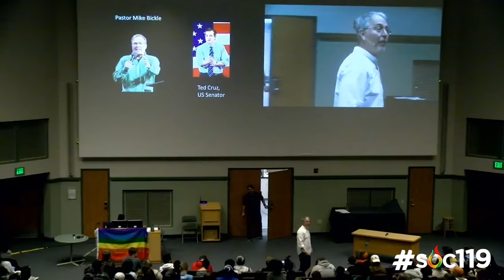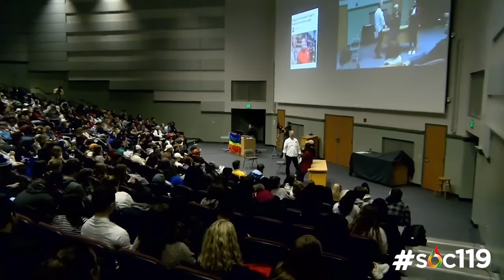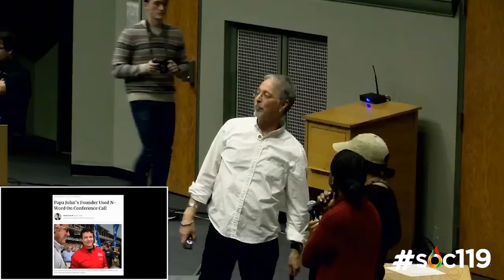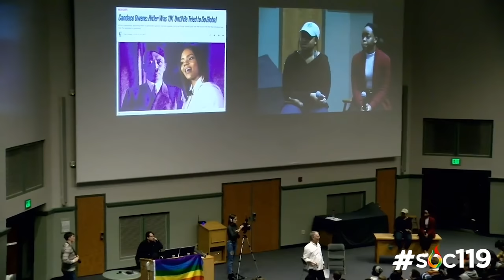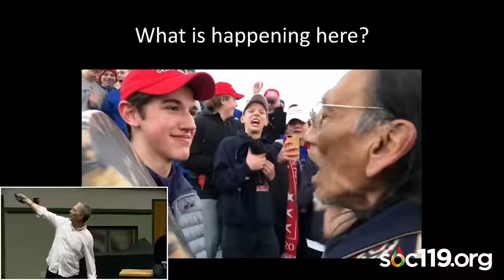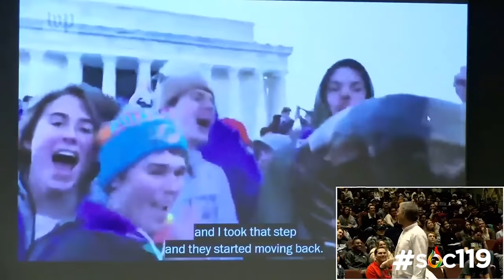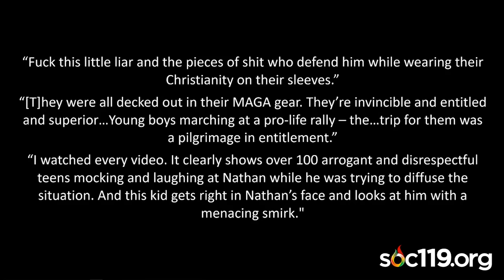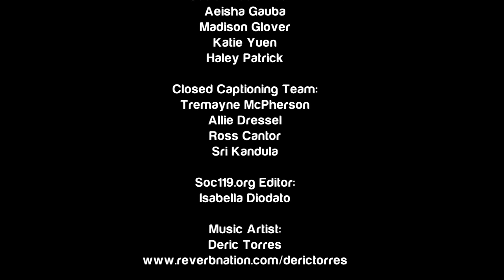The Liberal Narrative - Full Class Lecture